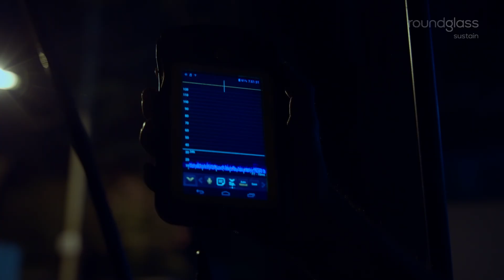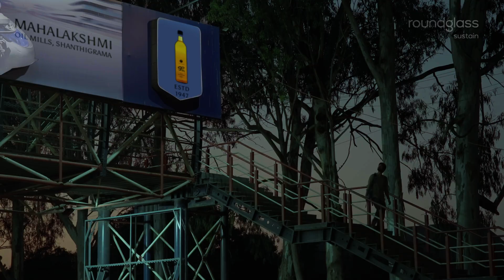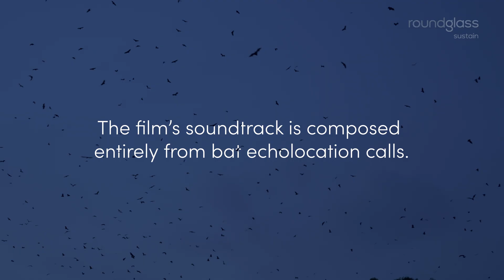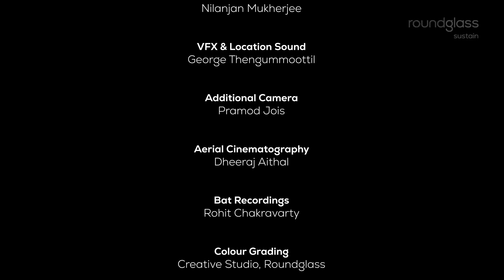Batman and the Baavali | Bats of Bengaluru | Urban Wildlife | Science in Action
While Bengaluru races by day, its nights belong to the bats. Join bat conservationist Rohit Chakravarty from Nature Conservation Foundation (NCF) and Bat Conservation International (BCI), as he takes on the night shift to look for woolly-nosed bats, pipistrelles, and other knights of the dark.

However, shooting wildlife in a city isn't as easy as one would imagine. Wildlife filmmakers Pradeep Hegde and Dheeraj Aithal followed Chakravarty across the city, navigating unexpected challenges -- from tricky permits, to shooting elusive subjects in a busy city, and managing curious onlookers wondering why anyone would stare at barely constructed buildings.

Watch this video to explore the nocturnal world of bats with bat conservationist Rohit Chakravarty, as he takes on the night shift to track short-nosed bats, pipistrelles, and other knights of the dark. Join him on this fascinating expedition through the city, where he reveals the diverse bat species that call Bengaluru home, the trees and urban spaces they prefer to roost in, and the unique ways they’ve adapted to city life.

Curious to discover more about bats and their hidden habitats in India’s urban jungles?

Liked this video? Also watch:
Video 2: Science In Action Ep-3 Ft. Robin Suyesh: The Fight to Save Frogs of Delhi | ‪@RoundglassSustain‬

About Us:
Roundglass Sustain is a social impact initiative passionate about protecting India’s wildlife and its habitats. Through beautiful films, photography, and conversations, we bring India’s wildlife and ecosystem to life.
We work with scientists, conservationists, and communities to create content that’s fun, easy to understand, and inspiring. Our goal is to help everyone feel closer to nature and take small steps to protect it via our storytelling that supports conservation efforts by raising awareness and helping protect wildlife.